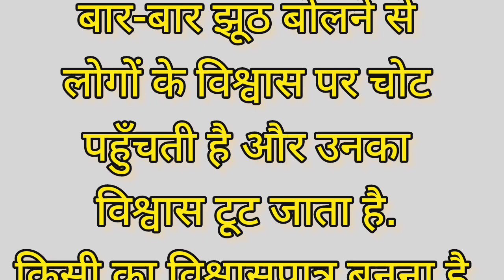चरवाहा बालक और भेड़िया। शिक्षाप्रद कहानियां।